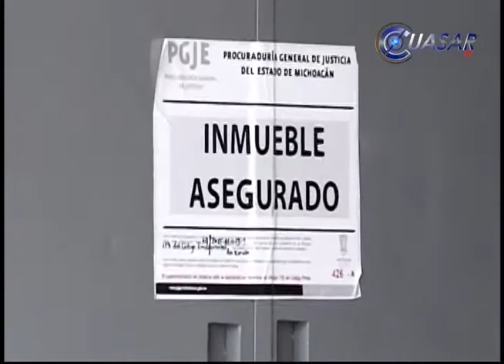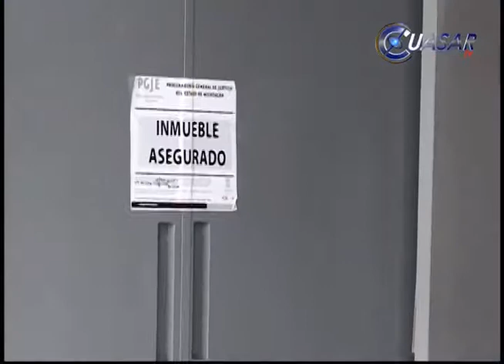Noticias de Michoacán, CuasarTv 3 de Febrero del 2015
Noticias de Michoacán, CuasarTv 3 Febrero del 2015